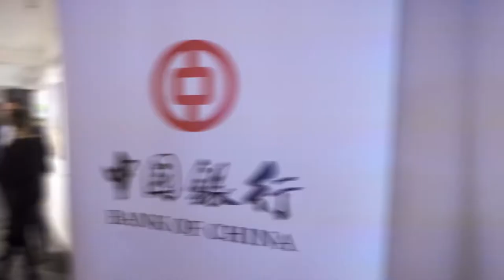Taylor Wimpey x Harrods Estates x EMWC | 尊荣英伦生活